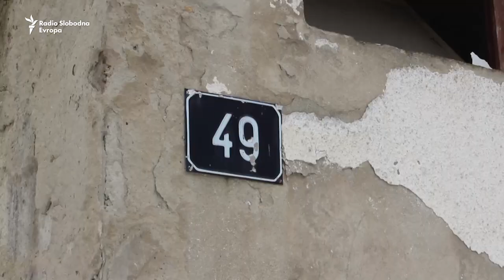Decenija u kući bez krova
Srušena kuća u naselju Glamoč jedini je dom za Nazu Mrgudu (92). Devastirani objekat prokišnjava, a vatra se ne smije gasiti. Posjetili su je članovi "Team-a Goražde".